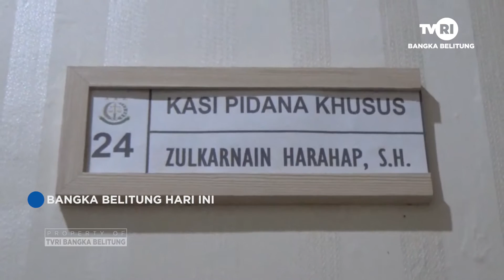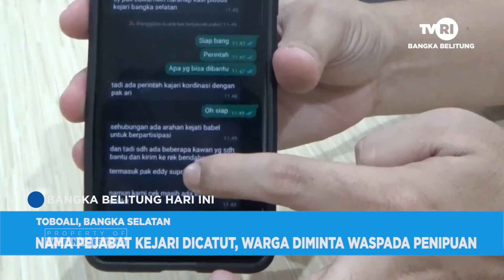NAMA PEJABAT KEJARI DICATUT, WARGA DIMINTA WASPADA PENIPUAN